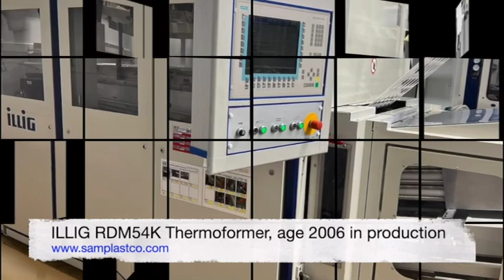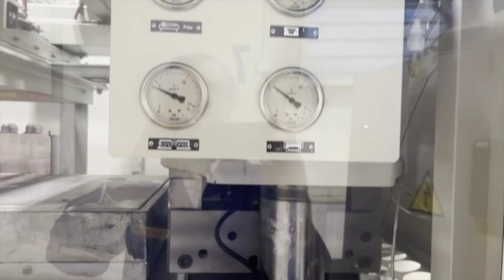ILLIG RDM54K, age 2006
Preheater ILLIG VHW 72, 2-Roll
ILLIG RDM54K with Indramat Servomotor Indexing
Max. Film width 545 mm
Max. Form area: 520 x 300 mm
Indramat Servomotor Plug Assist
Max. depth Draw: 125 mm
Inline Counter/ Stacker ILLIG SZA
Inline Grinder ILLIG RS75b (High Version) with blower
Siemens SIMATIC MULTI Panel Color Display, with Touchpad Controls
Siemens S7 PLC